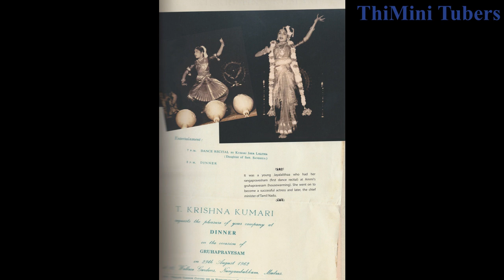Sowkar Janaki biography | Actress Sowcar Janaki Rare Unseen Photos | Sowkar Janaki family photos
சில்வர் ஜூப்ளி நாயகன் மோகன் |  மோகன் யார் தெரியுமா

தமிழ் ஹீரோயின்களின் நிஜ மகள்கள் | Mother Daughter Actress |

Old is gold:

Actress Jamuna family photos | Jamuna actress biography | Rare photos
நடிகை ஜமுனா குடும்ப புகைப்படங்கள் | ஜமுனா நடிகை வாழ்க்கை வரலாறு | அரிய புகைப்படங்கள்

Actress Saroja Devi Biography and Unseen photos
நடிகை சரோஜா தேவி வாழ்க்கை வரலாறு மற்றும் பார்க்காத புகைப்படங்கள்

Veteran Actress Padmini rare photos
பழம்பெரும் நடிகை பத்மினியின் அரிய புகைப்படங்கள்

Mahanati Savithri rare family photos and interesting life facts
மகாநதி சாவித்திரியின் அரிய குடும்ப புகைப்படங்கள் மற்றும் சுவாரஸ்யமான வாழ்க்கை உண்மைகள்

Sowcar janaki நடிக்க வந்தது எப்படி தெரியுமா |  SowKar Janaki family photos
சௌகார் ஜானகி நடிக்க வந்தது எப்படி தெரியுமா!